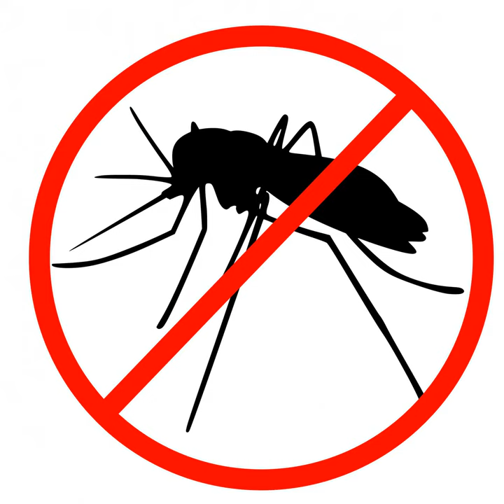超聲波驅蚊音頻 (一萬赫兹 10kHz) 1小時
根據 2016 年的研究 10kHz 到 100kHz 的超聲波有效驅蚊。

參考:
Tiwari, D., Alam, M., 2016. Electronic Pest Repellent: A Review.